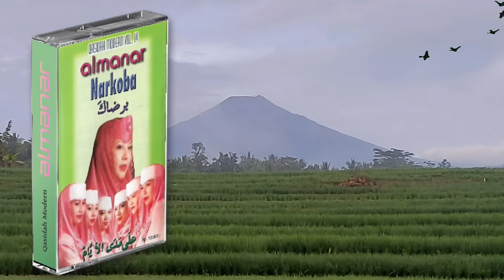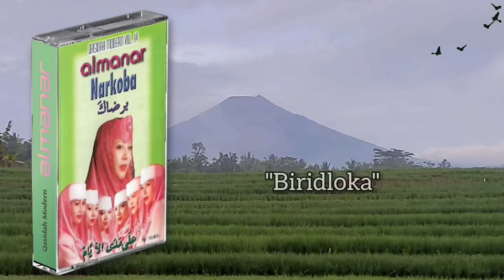Best of Almanar Collection full Album